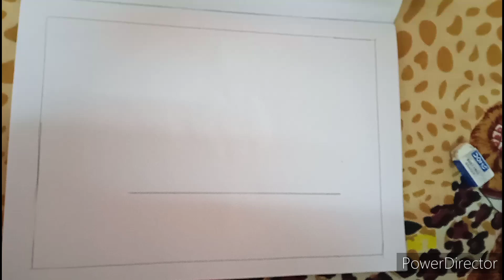diagram Pls Subscribe my youtube channel